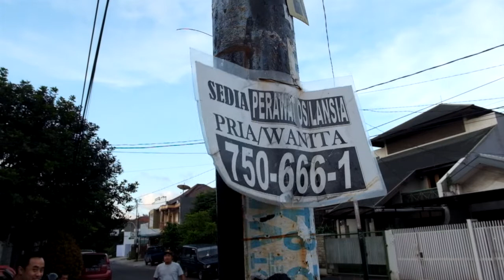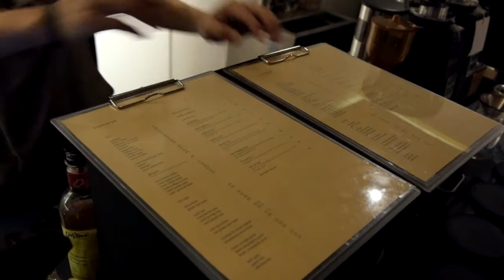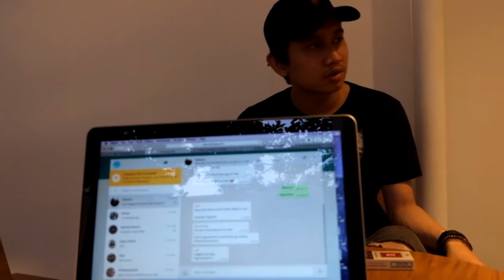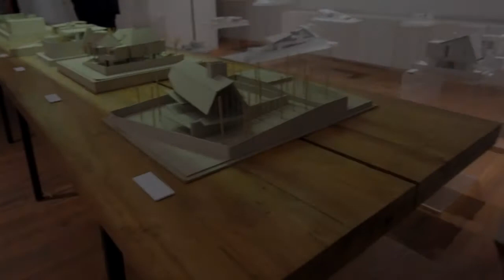VLOG 03 | TEMPAT NGOPI ENAK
Setelah sekian lama hanya wacana, akhirnya mengunjungi tempat ngopi enak yang pernah gue cobain.